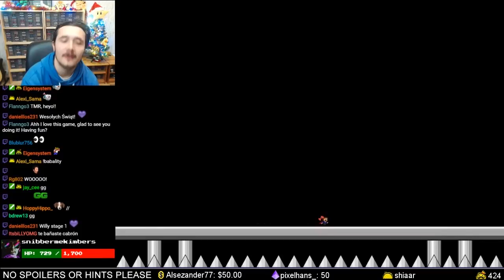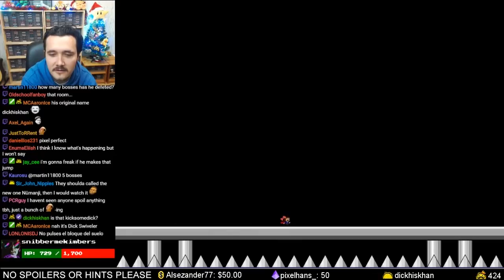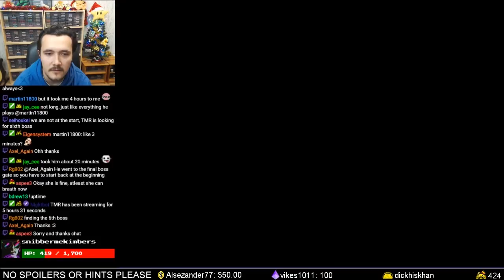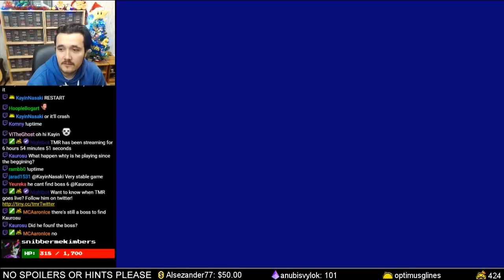The Harrowing Journey Continues! I Wanna Be The Guy Part 6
IWBTG is mostly known for its unusually difficult platforming elements, unorthodox level design, and its utilization of sound effects, characters and music from many other games.The player controls "The Kid", who is on a mission to become "The Guy."

WINNING CONDITION: Beat the game!

DID YOU KNOW? You can help out a lot just by clicking that THUMB UP or SHARING this video. By doing so this video content goes higher in the YouTube Search Engine which means more people will be able to find out about my channel and videos.